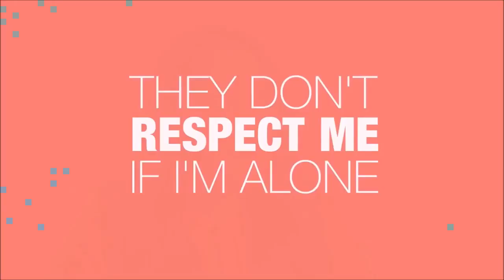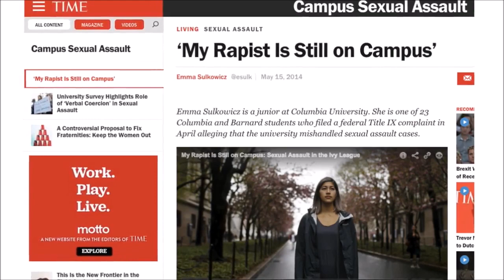The Answer To Our Mundane Problems: Feminism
You got mundane problems you can solve by simply ignoring them, but don't want to? Then Feminism is the movement for you!!

People Putting dirt in my pocket

Josh Russell
Flharfh
Melissa
Johan Rosen
Jeremy A.
Alexander K. Olson
Antonio Cunningham
Joel Ortiz
Joshua Rodeheaver
Chris
DarkVale
Infinities

With Special Thanks to These Very Important Patrons
Shane Svihl
Stephanie Vargas
William Richardson
Mick
Sultoth
Steven Billingsley
Charlie Wiederhold
Shifter
Infinite Bladez
Robert Evans
Jason Kelly